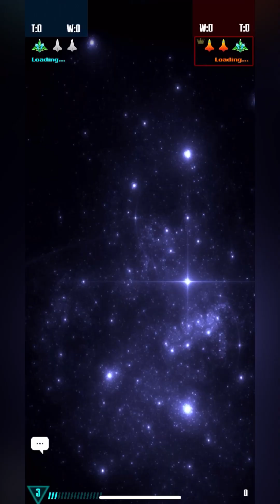Galaxy attack alien shooter!! Challenge Game!! Arcade game!! Space shooter!!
Embark on an intergalactic journey with "Galaxy Attack Alien Shooter!" 🚀 Brace yourself for an adrenaline-pumping challenge in this gripping arcade game that takes space shooting to a whole new level! 👹☠️😈

Immerse yourself in the captivating gameplay as you navigate through the cosmos, facing off against relentless alien invaders. Your reflexes and strategic skills will be put to the ultimate test as you engage in a dangerous space shooter experience. Dodge incoming attacks, unleash powerful weaponry, and show off your gaming prowess in this thrilling cosmic battle!

The arcade-style action is bound to keep you on the edge of your seat, with each level presenting new challenges and epic encounters. Dominate the leaderboards, earn achievements, and become the ultimate space shooter champion! 🌌🎮

Join the gaming community and share your experiences using gaming – connect with fellow players, exchange tips, and celebrate your victories together. Are you ready to accept the challenge and prove your mettle in the vastness of space? Hit play now and let the cosmic showdown begin! 🌠🕹️